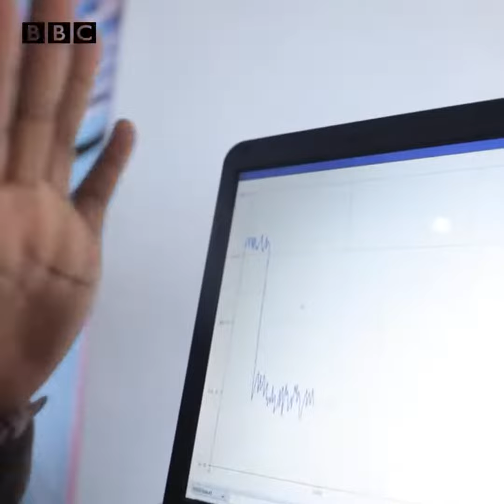Smart Br@ Device That Detects Early Stage Of Br3@st C@ncer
am sharing this video because we all need to be conscious of our health as is said health is wealth.

credit BBC pidgin